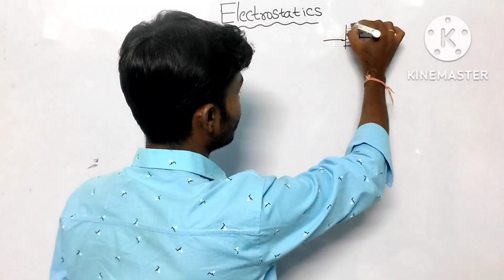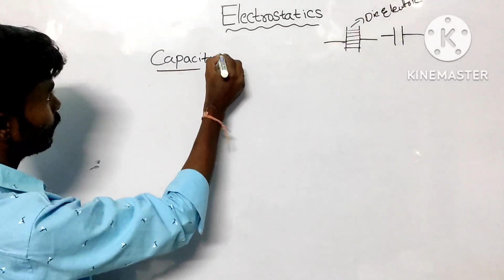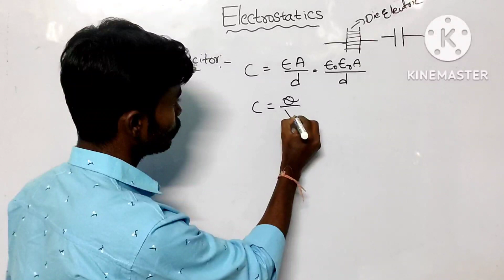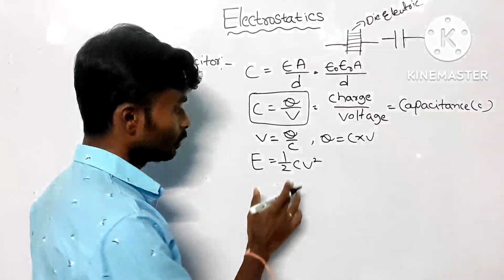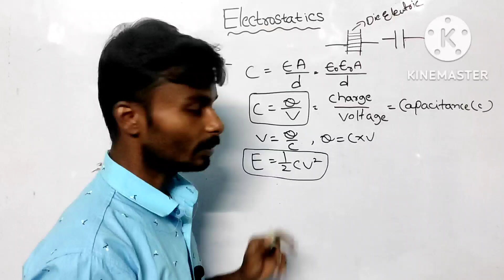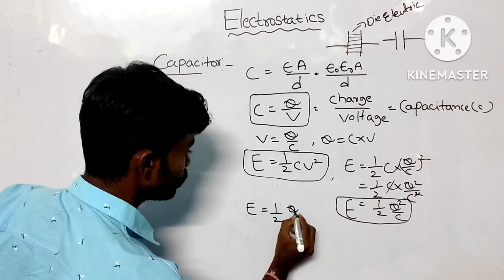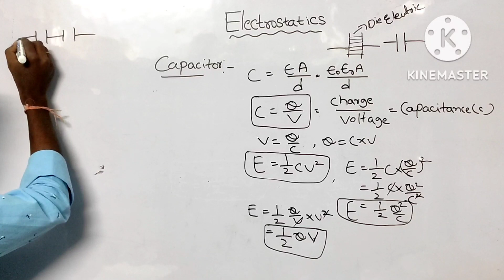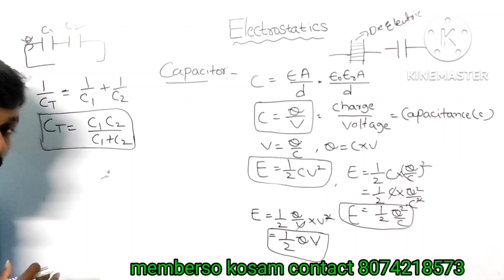Jlm classes Capacitors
Jlm jlm classes jlm notification jlm classes telugu online classes